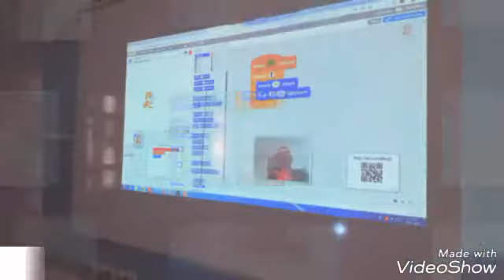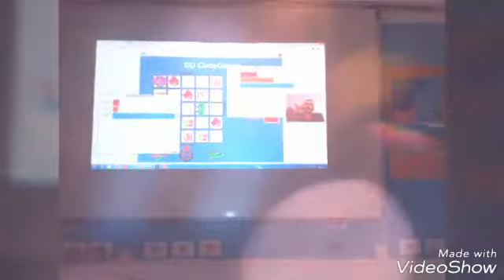EU CodyGames 2018